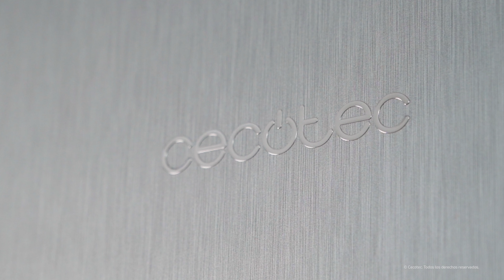Frigorífico con congelador combi Bolero CoolMarket Combi 292 White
Frigorífico combi de 1,80 metros de alto y 55 cm de ancho

· Total no Frost: Sistema que evita la formación de hielo en los alimentos y frigorífico.
· Multi Cooling: Circuito de aire independiente para la nevera y para el congelador. Mantiene la temperatura y la humedad adecuada en cada zona, prolongando la conservación y propiedades de los alimentos, reduciendo el consumo de energía, evitando que se mezclen olores.
· Clase E: Clasificación energética óptima para un frigorífico
· Fresh Box:  Cajón  especial para mantener la temperatura de carne y pescado entre 0ºC y 3ºC .
· Puerta reversible: No te preocupes por el sitio en el que pongas el frigo, ya que la puerta se podrá poner en la orientación que  más se adapte a ti.
Alarma de puerta: Alarma que te avisa cuando el frigorífico lleva un tiempo abierto y empieza a perder temperatura